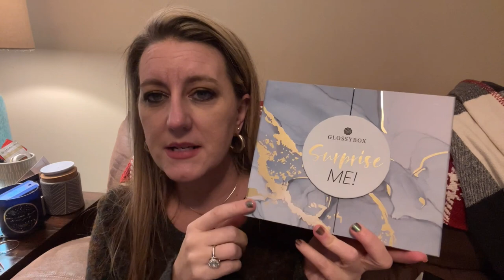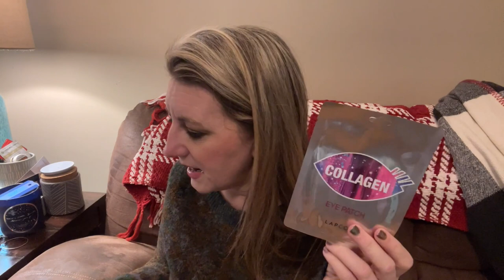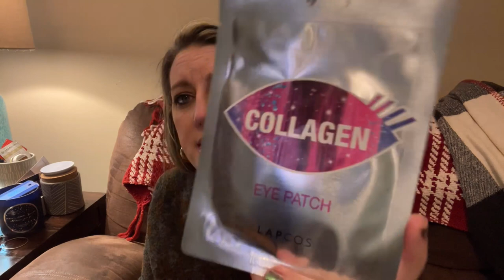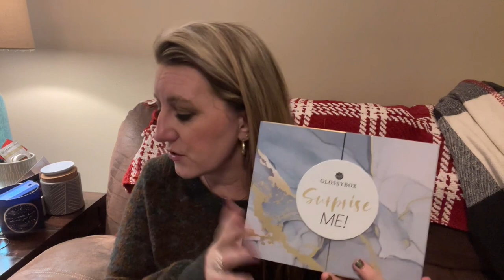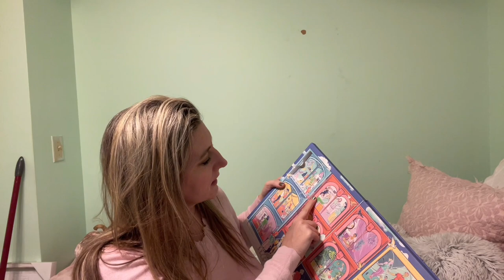Vlogmas day 22. best Glossybox ever!!!!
Guys this is the very best Glossybox I’ve ever gotten I am so stinkin excited about every single item. If you have a chance to grab this months limited edition holiday box get it!! You won’t be disappointed!!
Ok guys this Glossybox is a little more money than what I originally said but still 100% worth it for all these full size name brand items you still totally need it! You can snag for just $30